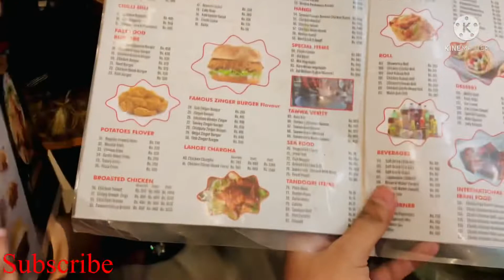Hotel Al harmain tower saddar Karachi .